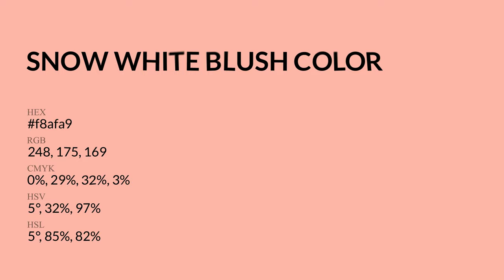Snow White Blush color f8afa9 hex Cool Red color f8afa9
What color is Snow White Blush ? f8afa9 hex, Cool Red color f8afa9

Hex f8afa9 Color Code is also known as Snow White Blush color

Hex f8afa9 Color code in RGB color code model is created after adding 97.25% red color, 68.63% green color and 66.27% blue color.
Hex f8afa9 Color code in CMYK color (process color) code model is generated after subtraction of 0% cyan, 29% magenta, 32% yellow, 03% black.